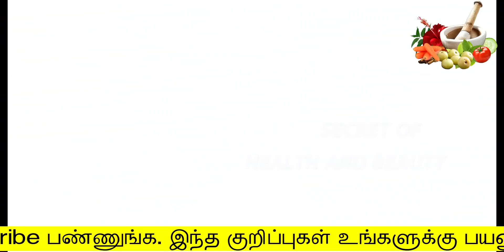10கிலோ உடல் எடையை 7நாளில் குறைக்கனுமா இந்த ஜூஸ் மட்டும் ட்ரை | udal edai kuraiya tips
10கிலோ உடல் எடையை 7நாளில் குறைக்கனுமா  இந்த ஜூஸ்  மட்டும் ட்ரை

Hello Friends,